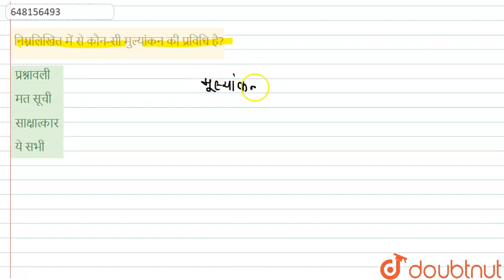निम्नलिखित में से कौन-सी मुल्यांकन की प्रविधि है? | CLASS 14 | प्रैकिटस सेट -20 | CDP | Doubtnut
निम्नलिखित में से कौन-सी मुल्यांकन की प्रविधि है?
Class: 14
Subject: CDP
Chapter: प्रैकिटस सेट -20
Board:CTET

👉 Have Any Query? Ask Us.